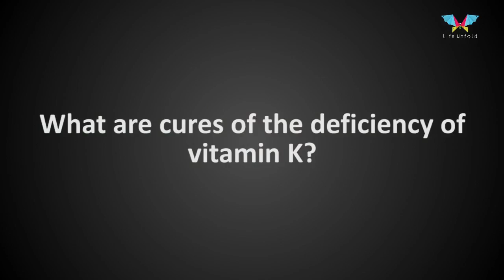Clot that Bleed with Vitamin K, Causes of Vitamin K Deficiency, Dr Mrinal Bhargava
Clot that Bleed with Vitamin K. LifeUnfold presenting videos to create awareness to keep healthy lifestyle . This Video has from Dr Mrinal Bhargava, Consultant Physician from a prominent hospital talking about Causes of Vitamin K Deficiency.